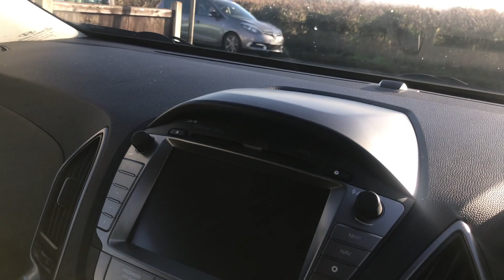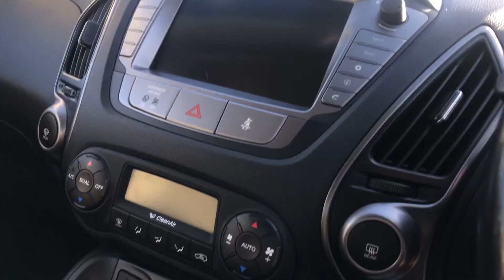2014 HYUNDAI IX35 1.7 SE NAV CRDI FOR SALE | CAR REVIEW VLOG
Trade Price Cars welcome the arrival of this 2014 14 HYUNDAI IX35 1.7 SE NAV CRDI  into stock.